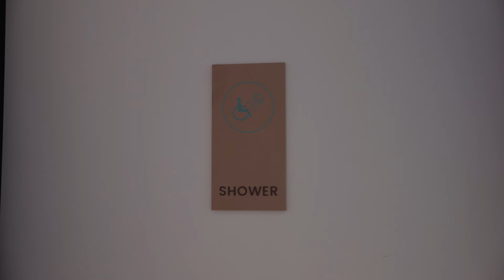DignityMoves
Located in downtown Santa Barbara near the intersection of Santa Barbara and East Carrillo Streets, the community will consist of 34 portable, single-room homes.  Each modular unit includes individual living space with a bed, chair, desk, storage, and WiFi. The rooms also have doors that lock. People who are homeless often avoid traditional shelters due to concerns about privacy and security. Showers, restrooms, laundry, and a dining room is located in a common area.